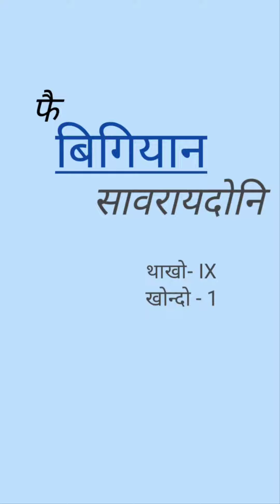Work in Bodo || Haba हाबा || episode 1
A discussion on work done by a force in bodo language for learning purpose. work which is called as हाबा in bodo language, is explained for the students studying in Bodo medium.